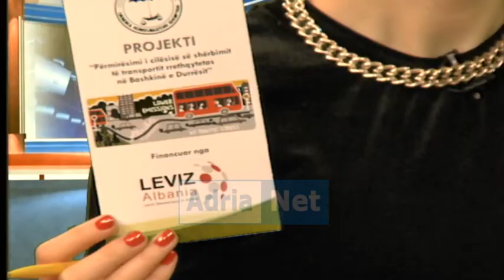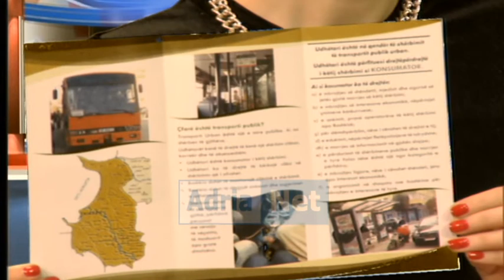Emisioni Horizont ERSIDA TELITI, XHESIKA KOKA, ANISA HOXHAJ, MIGENA SOTIRI dt 18 maj 2017